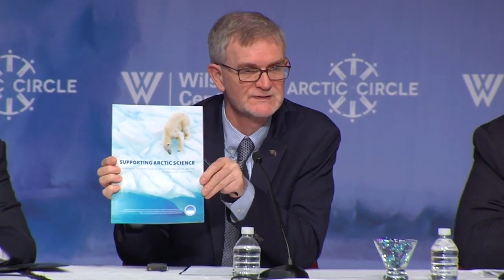Arctic Research Cooperation: Policy, Sponsors, and Programs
A session on Arctic Science was held at the Arctic Circle Washington Forum in 2017 on policy, procedure, strategy and how that's been implemented into the government. This is the first of two panels on Arctic Science.

Speakers:
Kelly Falkner, Director, Division of Polar Programs at National Science Foundation
Evan Bloom, Director, Oceans and Polar Affairs, U.S. Department of State
Martin Jeffries, Assistant Director-Polar Sciences, Office of Science and Technology Policy, Executive Office of the President
David Kennedy, Senior Advisor for the Arctic Region, NOAA

Moderator: John Farrell, Executive Director, U.S Arctic Research Commission